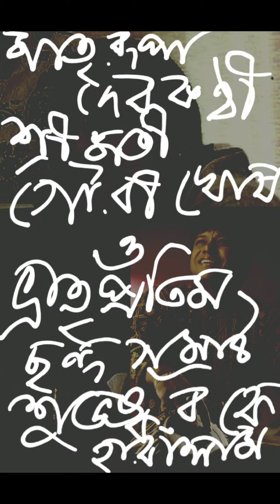EBAR CHALINU TABE BY SWAGATALAKSHMI 515TH EMOTION EVERYDAY NONSTOP DURING LOCKDOWN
LYRIC BY RABINDRANATH

TUNE BY SWAGATALAKSHMI
MUSIC SUPPORT AND MUSIC PLAY AND AUDIO RECORDING AND VIDEO BY SWAGATALAKSHMI DAS GUPTA